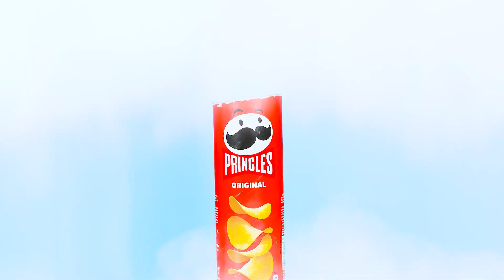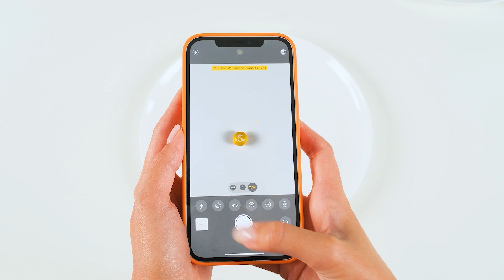100 खाद्य परतें चुनौती #1 BaRaDa Challenge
100 खाद्य परतें चुनौती #1 BaRaDa Challenge